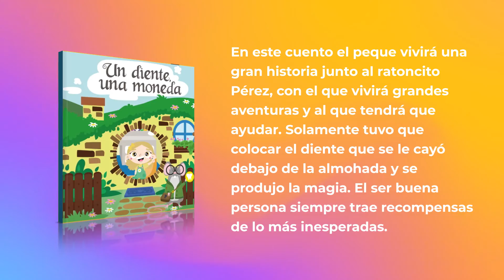Materlu - Libros Personalizados para niños - Ratoncito Perez